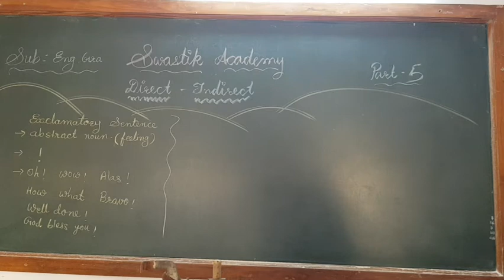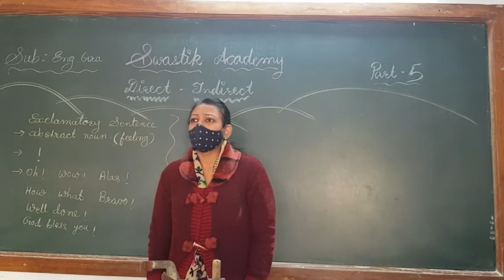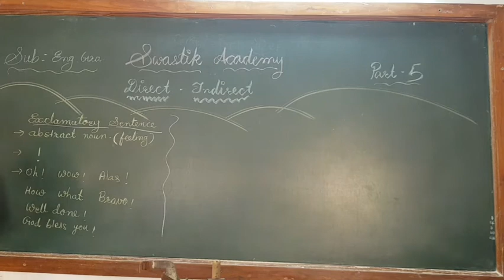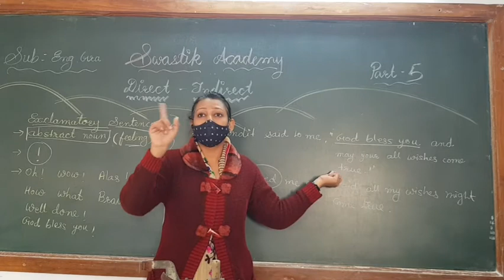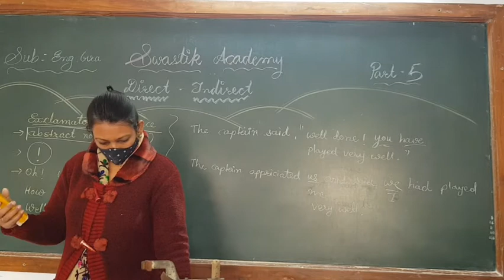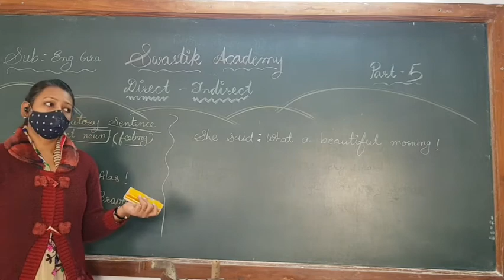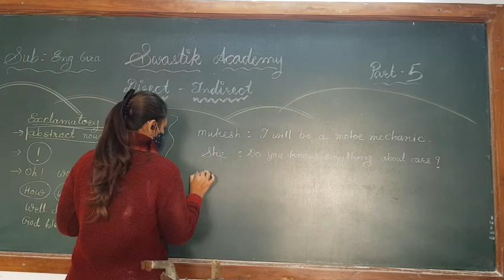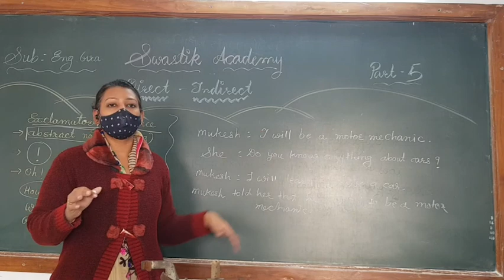STD 11 Commerce & SCIENCE| ENGLISH | Grammar Direct Indirect Part 5 Swastik Academy | English Medium